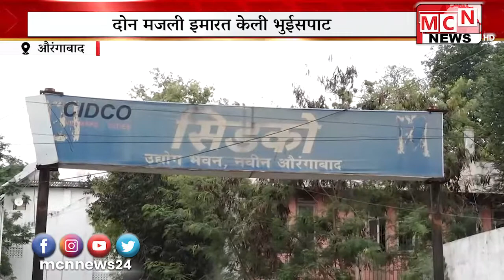सिडकोच्या झालं क्षेत्रावर झालेली अतिक्रमणे भुईसपाट करून अतिक्रमण करणार्‍यांना सिडकोच्या मुख्य प्रशास